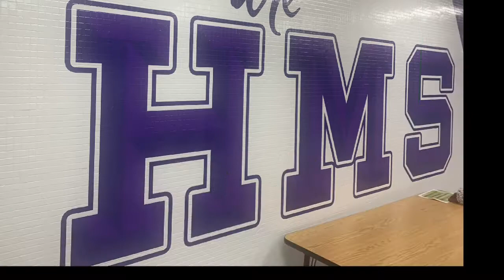HMS October 1, 2021